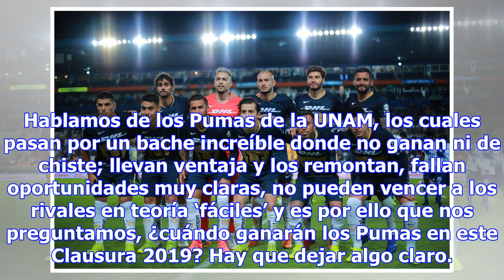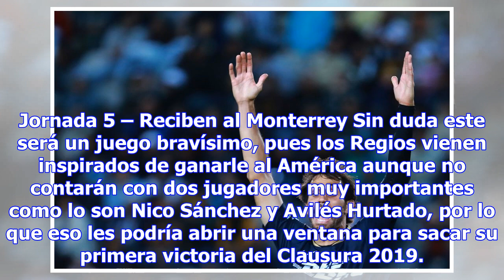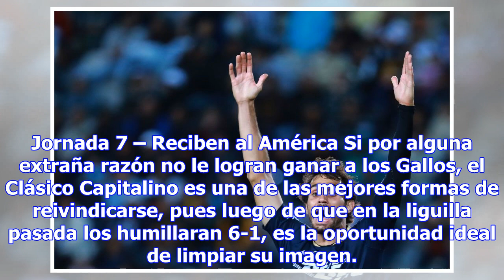¡HAGAN SUS APUESTAS! ¿CUÁNDO GANARÁ PUMAS EN EL CLAUSURA 2019?